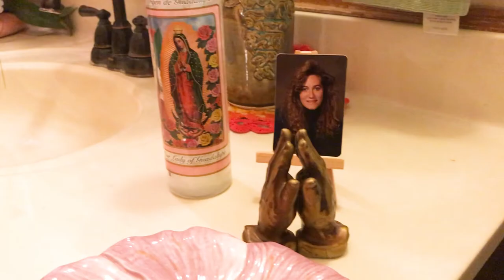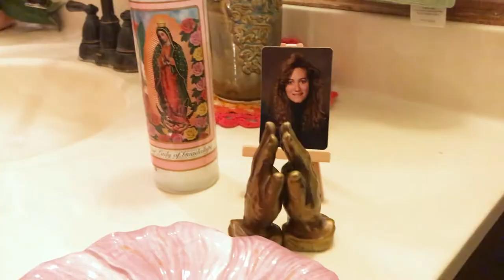Pray the Gay Away sung by Melissa Carper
Pray the Gay Away was written by Melissa Carper and Brennen Leigh.
Rebecca Patek on fiddle and harmonies and Nate Baker on guitar and harmonies.
Video by Tyson Burden, filmed in Eureka Springs, AR at the Winona Church